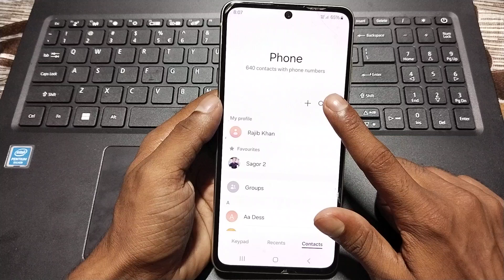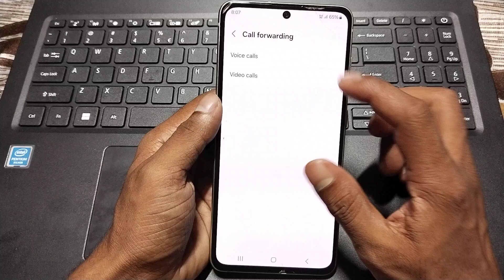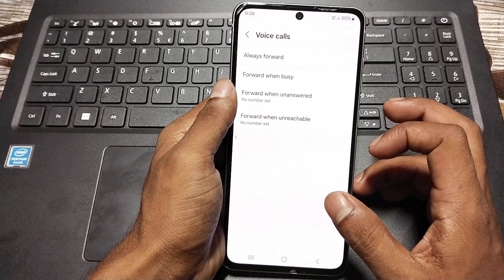Samsung M35 5G call forwarding kaise kare, how to enable call forwarding in Samsung, how to forward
Samsung M35 5G call forwarding kaise kare, how to enable call forwarding in Samsung, how to forward call in Samsung, call forwarding settings